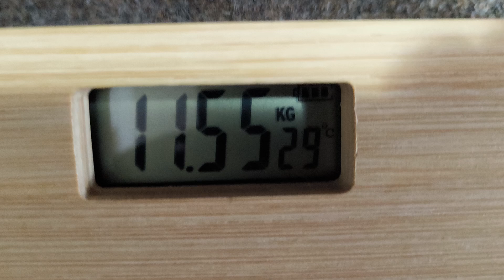Unboxing 2024 DD audio DD 612f D2 1000w RMS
My new toy for daily low frequencies,, It will be in low tuned slot ported box with tune about 24-26hz..
 Bought it on caraudioempire.com web site in Slovenia.. It was priced about 299 euros.

DD audio
612f
1000w RMS
D2 version